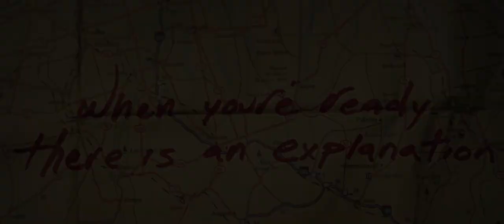🎬 The True Adventures of Wolfboy | Trailer HD (2019)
🎬The True Adventures of Wolfboy (2019)🎬
PG-13 | 1h 28min | Drama | 30 October 2020 (USA)

Paul lives an isolated life with his father in upstate New York. He finds making friends impossible due to a rare condition he has known as congenital hypertrichosis - an affliction that causes an abnormal amount of hair growth all over his face and body. On his 13th birthday, Paul receives a mysterious gift that compels him to run away and seek out the mother he has never known.

Director: Martin Krejcí
Writer: Olivia Dufault
Stars: Chloë Sevigny, Jaeden Martell, Chris Messina |